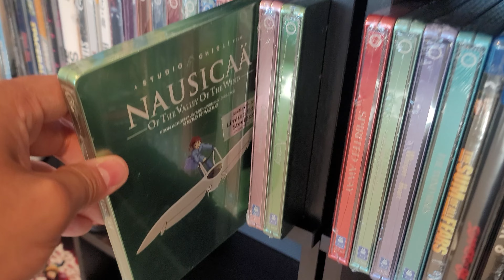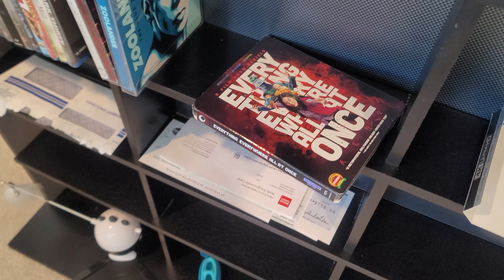June 2022 : Blu Ray Haul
My birthday month haul. Few good titles but a few weeks on nothing. Let me know if you got any titles.